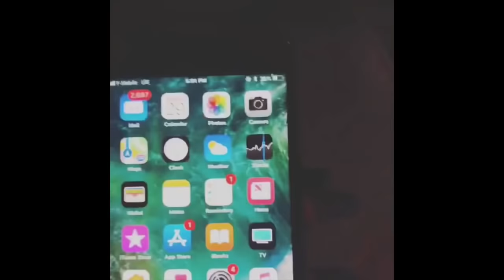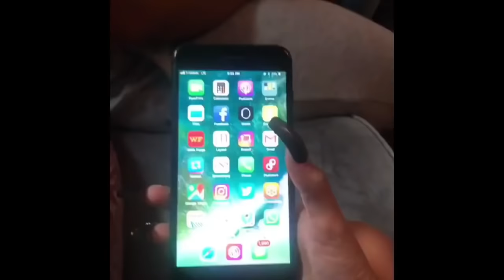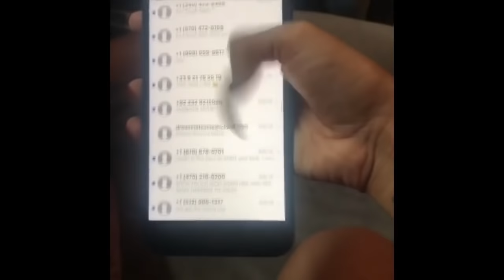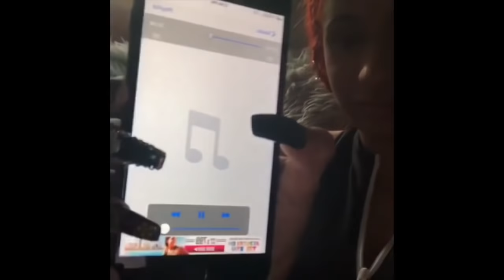Cardi B Le Tira A Nicki Minaj Bien Claro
La rapera Dominicana Cardi B rompe el silencio sobre su trifulca con Nicki Minaj